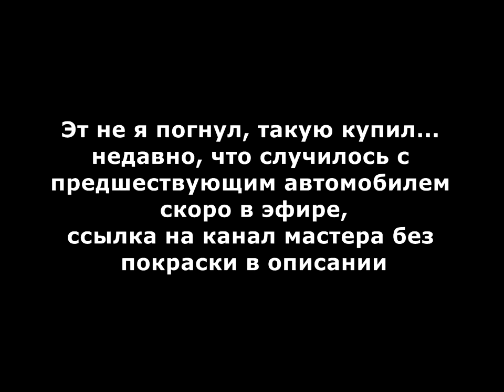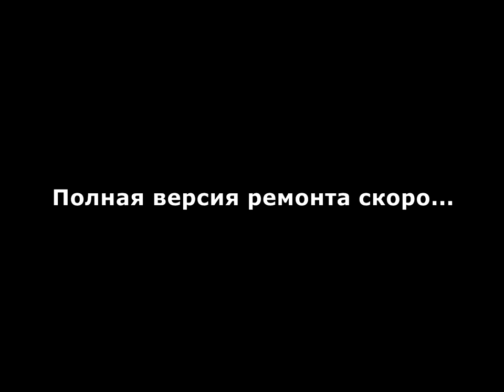PDR Lada Granta Trailer - PDR Lada Granta трейлер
Рома приехал в гости  будем делать !